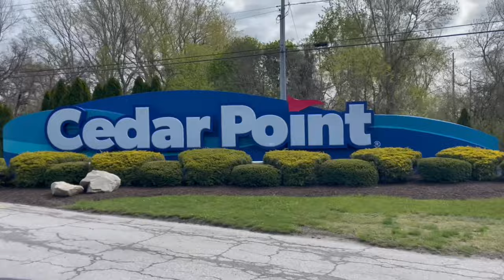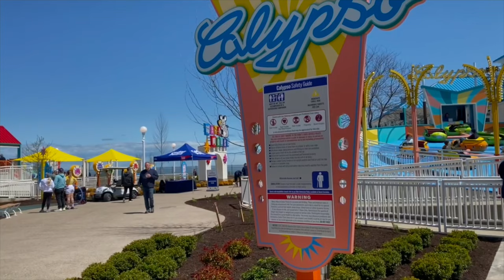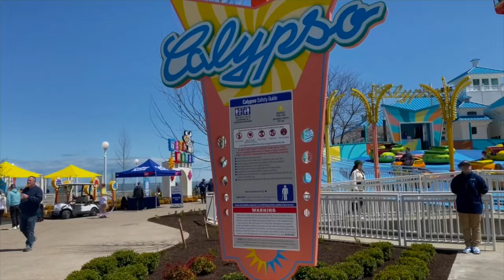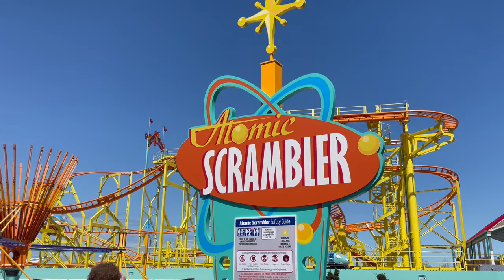NEW! The BOARDWALK at Cedar Point | Full Tour + Review | Rides + More @CedarPointVideos 2023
Do you know Cedar Point has a new amazing boardwalk? Theme parks can be quite a challenge, but we are here to help you plan out the perfect day at a park! @CedarPointVideos

In this video, we visited Cedar Point’s New Boardwalk! The Boardwalk is located inside of Cedar Point next to the beach and is in the perfect location!

We were invited for the media day so we had the opportunity to ride and sample many of the different offerings.

The Boardwalk features the nee Grand Pavilion, the Atomic Scrambler, The Matterhorn, Calypso, Troika Troika Troika, the Giant Wheel and the BRAND NEW Wild Mouse!!
The Boardwalk has a retro seaside vibe… featuring bold colors and lots of fun!

We love the addition of the boardwalk to the park. This will be a fantastic place for families to come and spend together. This is also a great place for kids who are too big for Camp Snoopy or Planet Snoopy, but who are not yet ready to ride the big Roller Coasters.

The Grand Pavilion has lots of new and amazing offerings including pork, fish, shrimp, tropical fried rice and a ramen noodle salad.

Overall we loved the Boardwalk and highly recommend a visit!

Ana loves to go on the rides at Cedar Point, so we let her plan our day

If you are looking for more rides for kids at Cedar Point, be sure to check out our Camp Snoopy video

If you haven’t been on the newest ride at Cedar Point, check out our video! Snake River Expedition

Be sure to visit Cedar Point during the Frontier Fest! You don’t want to miss all the fun!:

Before your trip to Cedar Point, plan out where you want to eat. We tell you about the best restaurants in this video

Watch for more of our videos coming soon!

We are not employed by Cedar Point or any of their properties. This video contains opinions based on our own experiences. Please go to the Cedar Point website for the most accurate information.